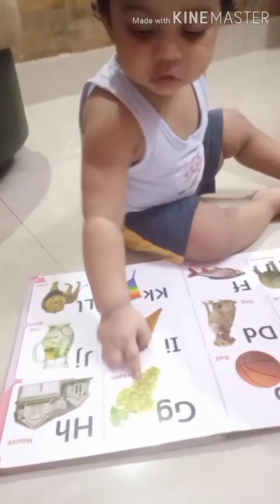N I k k u g I r i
Please